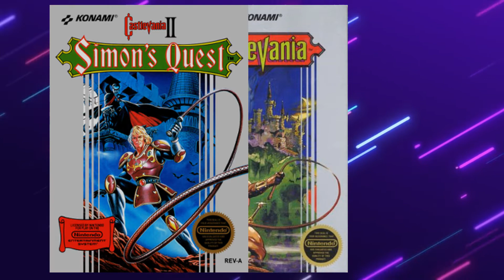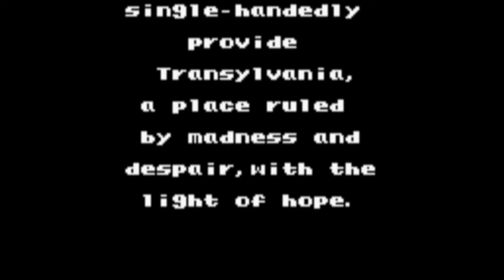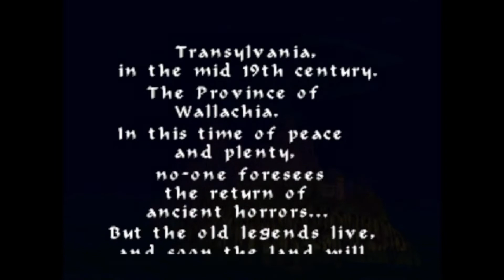The WORST Castlevania Games - Solo Missions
This Halloween, Gazpacho made me play the WORST Castlevania Games!!! Enjoy!!! This is Solo Missions Episode 38